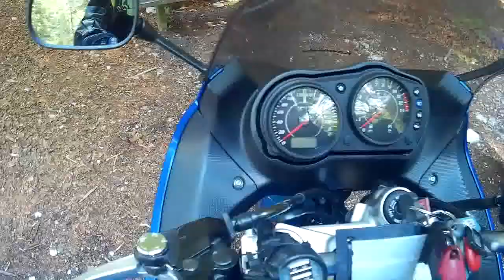giretto giau cimoliana